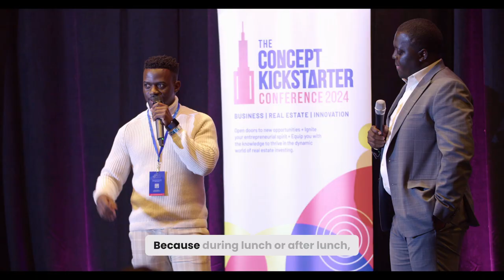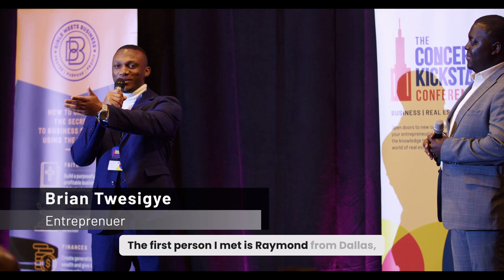Networking with Purpose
Meeting a stranger at an event, conference, or business meeting can be a great opportunity. But what do you do after the initial conversation? Do you take action and follow up? I believe it’s crucial to take that next step.

When you meet someone new, follow up with them. You never know, your next big deal might come from this connection, or you could learn something valuable. Send them a message or an email, connect on LinkedIn, or even set up a coffee meeting.

Taking action after networking can open doors you didn't know existed. Don't let these opportunities slip away. Make sure to follow up and build those relationships. They could lead to great things for you and your business.